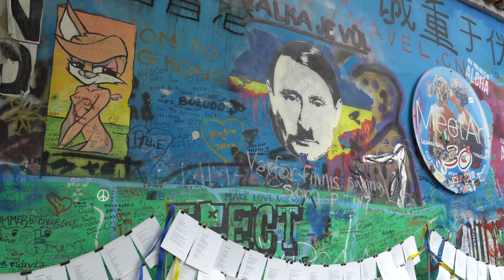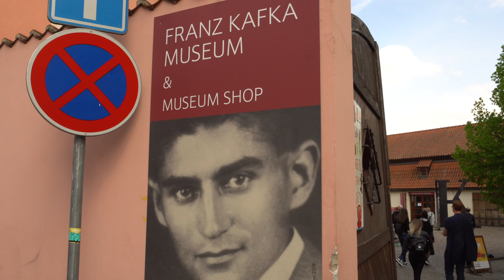O que FAZER em PRAGA - ROTEIRO GRATUITO | REPÚBLICA TCHECA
Chegamos na capital da República Tcheca, Praga. Vamos mostrar para vocês as melhores atrações turísticas em um roteiro super rápido e bem econômico. Além de ser uma cidade maravilhosa, Praga tem muita história, uma culinária maravilhosa e o que é melhor, com preços super baratinho. Visitamos a famosa ponte Charles em Praga que já ocorreu muitos acontecimentos históricos, assim como desfile de Nazistas na segunda guerra mundial, também visitamos o relógio mais antigo do mundo, o relógio Astronômico, que além de mostrar as horas também mostra as fases da lua e as posições do sol. Vamos conhecer esse lugar fantástico com o casal GO2.

00:00:35 - Municipal House
Náměstí Republiky 5, 111 21 Staré Město, Tchéquia

00:01:18 - Torre da Pólvora
nám. Republiky 5, 110 00 Staré Město, Tchéquia

00:02:25 - Gallery Of Steel Figures
Celetná 15, 110 00 Staré Město, Tchéquia

00:02:58 - Praça da Cidade Velha
Staroměstské nám., 110 00 Josefov, Tchéquia

00:03:59 - Orloj
Staroměstské nám. 1, 110 00 Josefov, Tchéquia

00:06:42 - Ponte Carlos
Karlův most, 110 00 Praha 1, Tchéquia

00:08:12 - Muro de Lennon
Velkopřevorské nám., 118 00 Malá Strana, Tchéquia

00:09:39 - Peeing Characters (Praga)

00:10:47 - Castelo de Praga
Hradčany, 119 08 Prague 1, Tchéquia

00:12:08 - Franz Kafka - Rotating Head
harvátova, 110 00 Nové Město, Tchéquia

00:12:17 - Casa Dançante
iráskovo nám. 1981/6, 120 00 Nové Město, Tchéquia

➡ Operadora de celular no Reino Unido: Use meu link e ganhe um voucher da Amazon de até £20
➡ WISE: use meu link para cadastro e ganhe uma transferência internacional gratuita de até €500
➡ Revolut: use meu link para cadastro e abra uma conta em um banco internacional sem cobranças de IOF